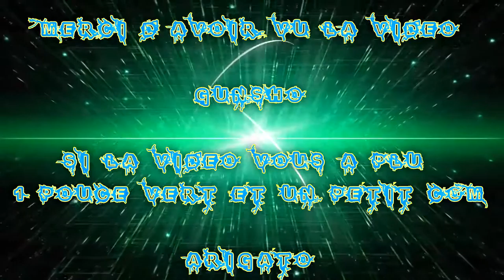[FR] League Of Legends Ranked 2016 #134 | Best Bot Ashe Projet VS Lucian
Voilà ma Cent-Trente-Quatrième vidéo recorde en Ranked Sur League Of Legends !

La suivante Game Ranked de 2016 ! Vidéo de la nouvel Saison Wins ! Ligue Bronze !

Je Joue la Best Ashe Projet Bot Adc

Game Great !

Infos Complémentaire !

Enjoy !! Gunsho !!